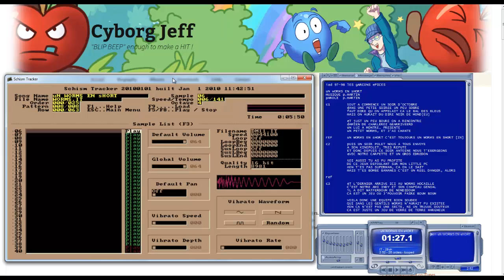556 - Un worms en short (worms.it)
Les Garçons Epicés (Pierre Martin - Didier Rombauts - Damien Bruindonckx - Damien Deville - Antoine Reeckmans) Impulse Tracker II - Cyrix 166 - IT

    Worms Rehenforcement - Team 17Mon passage à l'IAD à Louvain La Neuve aura clairement été pour moi une étape importante dans ma vie à bien des niveaux. Si musicalement, c'est un moment où je vais m'ouvrir à beaucoup de styles et techniques comme j'ai déjà pu vous en parler, humainement ce fut aussi la vie de kot et d'étudiant, loin du cocon familiale et un premier pas dans la vie d'adulte.

    Si Cyborg Jeff a plutôt été sage, se limitant un slow ou l'autre lors du bal des bleus, regarder les 24h trottinettes par la fenêtre, tester un cigare et boire une Maes ou l'autre au Maeskot, il faut bien admettre avec le recul que nous devions être les "geeks" de la bande, puisque ce sont surtout les soirées sur le PC à jouer à Worms après s'être fait un bon couscous qui prenait le dessus sur nos soirées prévues initialement à aller voir un film vraiment peu passionnant, en V.O. allemande au "KinePolet" !

    La petite étquipe était la même que celle qui se lançait dans divers projets musicaux à la X-perimental Association from LLN. Votre dévoué Cyborg Jeff, Hunter (Didier Rombauts), Toon (Antoine Reekmans), Poutrelle (Damien Bruindonckx) et Indy (Damien Deville)... Nous avions bien évidemment enregistré les voix de nos Worms histoire de se faire des parties d'enfer ! Qu'il nous arrivait d'ailleurs d'enregistrer sur K7 ! Puis autour de notre projet "Les Garçons Epicés" est venu l'idée d'un ce titre Boys Band décallé : Un Worms en Short, le tube de l'été ?

c1        TOUT A COMMENCE UN SOIR D'OCTOBRE
           DANS UNE PETIE SOIREE UN PEU SOBRE
           FAUT DIRE QU ON APPELAIT CA LE BAL DES BLEUS
           MAIS ON AURAIT DU DIRE NOIR DE MOND[EU]

          ET jUSTE UN PEU BOURE ON A RENCONTRE
          DAMIEN DE CHARLEROI GEARRIVEERD
          ON LUI A MONTRE, PRESENTE
          UN PETIT WORMS, ET J'AI CHANTE

REF       UN WORMS EN sHORT C'EST TOUJOURS UN WORMS EN SHORT [2X]

c2      PUIS UN SOIR POLET NOUS A TOUS ENVOYE
          A SON KINEPOLET, TRES REPUTE
          ET DONC DEPUIS CE SOIR ANTOINE NOUS T'HEBERGEONS
          AVEC NOTRE CARPETTE ET UN GROS EDREDON

          TOI AUSSI TU AS PU PROFITER
          DE CE JEUX DEFOULANT SUR MON LITTLE PC
          NON T'ES PAS SUPERMAN, CA ON LE SAIT
          MAIS T'ES BOMBE BANANES C'EST UN REEL DANGER, ALORS

ref

c3        RT L'DERNIER ARRIVE ICI AU WORMS HOCAILLE
            C'EST NOTRE AMI INDY ET SON CHAPEAU GENIAL
            IL A DIT WATFERDOUM DE NONDIDOUM
           CA EST UN JEU OU J'POUVOIR FAIRE BOUM BOUM

          VOILA DONC UNE EQUIPE BIEN SOUDEE
          QUI SANS LES GENTILS WORMS N'AURAIT PU EXISTER
          NON CA N'EST PAS UNE SECTE, NI UN TRUUUC DOUTEUX
          CA EST JUSTE UN JEU DE VER DE TERRE HARGNEUX

Hmm could i realy translate all of this mood in english !? I'm sure not ! You just should known that this song was written around some playing time with the TEAM 17 Worms game during my student time with my geek friends in LLN.